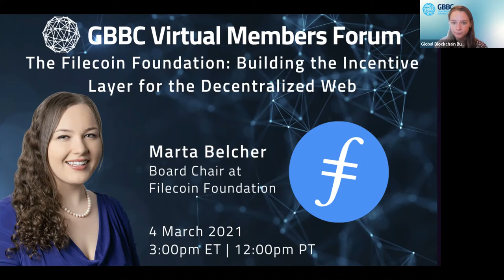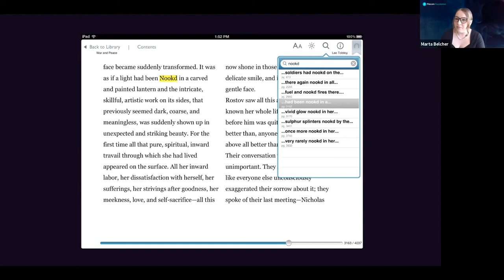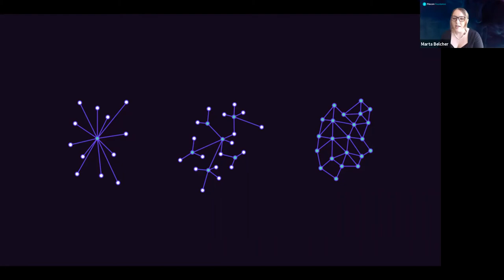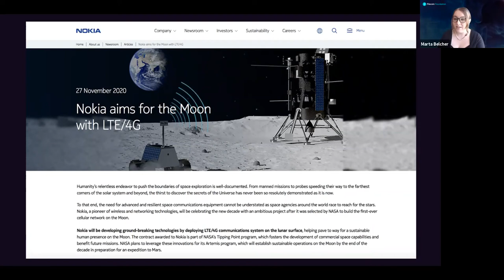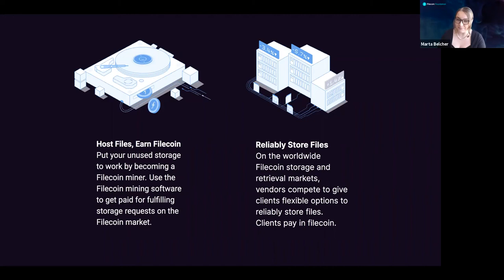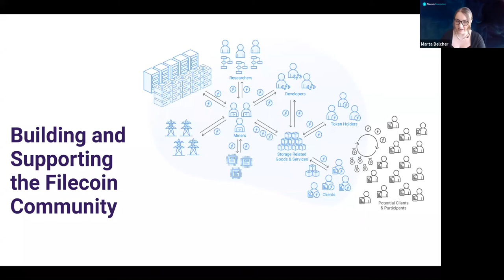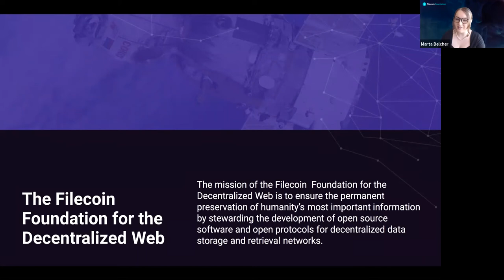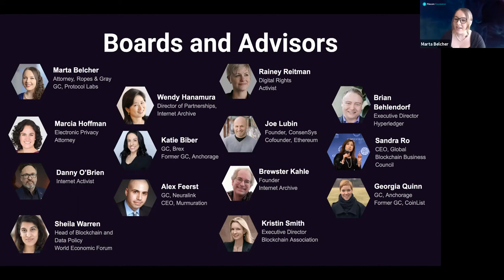GBBC Virtual Members Forum with Marta Belcher, Board Chair at the Filecoin Foundation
The Filecoin Foundation is an independent organization dedicated to supporting Filecoin, an open source, decentralized peer-to-peer storage network with built-in economic incentives to ensure files are stored reliably over time. In contrast to more traditional centralized storage networks, which may be subject to large-scale outages, censorship, and don't allow for the creation of an open market.
Join us on the GBBC Virtual Members Forum with Marta Belcher, Board Chair at the Filecoin Foundation, to learn more about Filecoin's vision for a decentralized web and how the Filecoin Foundation supports the Filecoin ecosystem.

Marta F. Belcher  is an attorney at Ropes & Gray and a leader in the area of blockchain law. Marta serves as outside general counsel for Protocol Labs, serves as special counsel to the Electronic Frontier Foundation, and serves as Chair of the Filecoin Foundation as well as the Filecoin Foundation for the Decentralized Web.
Marta represents the Blockchain Association as well as other companies, industry associations, and civil liberties organizations in matters related to blockchain and public policy. Marta has been recognized twice by the Financial Times Innovative Lawyer awards and was named to Law360's list of Rising Stars in FinTech.
Marta has spoken about blockchain law around the world, including testifying in the New York Senate and speaking in U.S. Congress, European Parliament, the OECD, and in Davos during the World Economic Forum. Marta has drafted amicus briefs in the U.S. Supreme Court and U.S. appellate courts for high-profile public interest organizations, including EFF, the Center for Democracy & Technology, Public Knowledge, the Cato Institute, the National Consumers' League, Project Gutenberg, and the Blockchain Association.
This webinar is part of the GBBC Virtual Members Forum, a biweekly webinar series showcasing the innovative work of our members around the world.